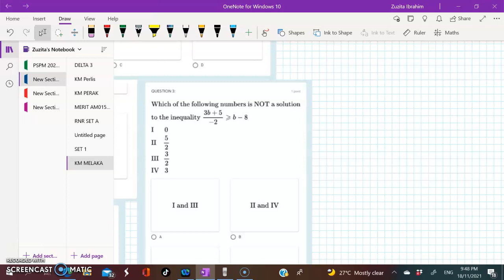UKPM KMM SB No.3 hingga No.4